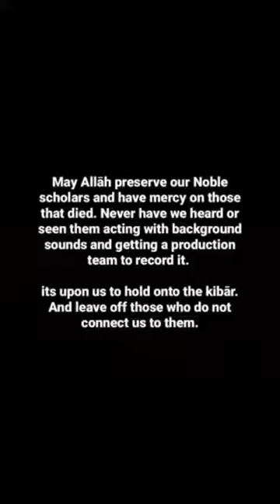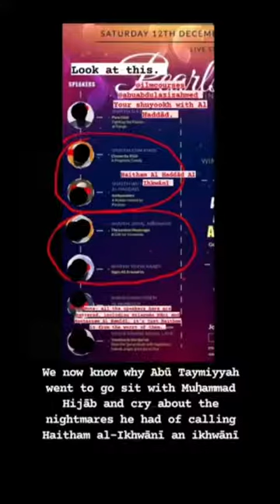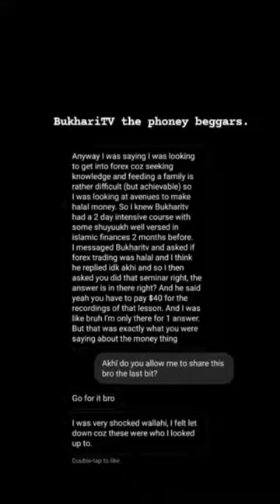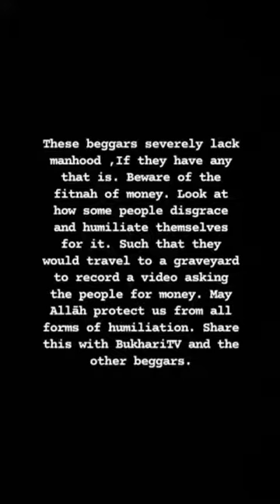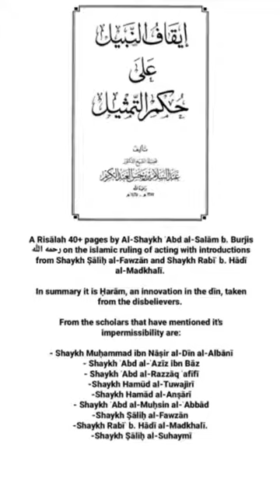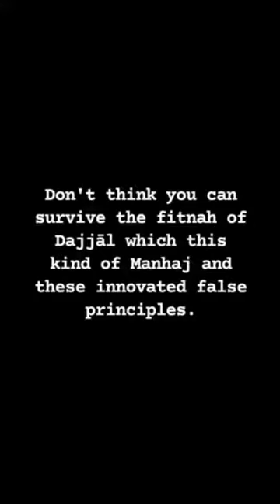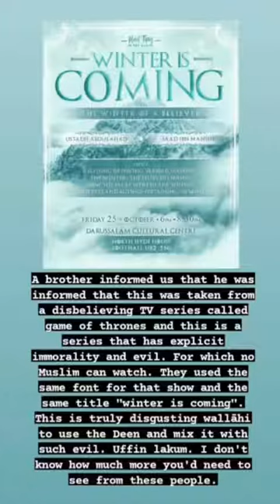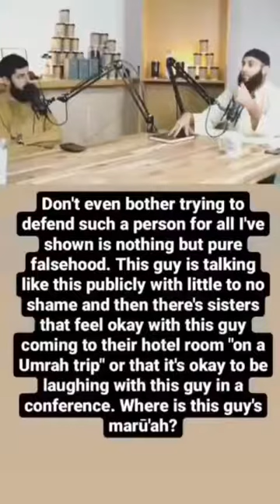A concise refutation of Da’wahman and Co.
Producer: Abū’l Awfā al-Sūmālī.